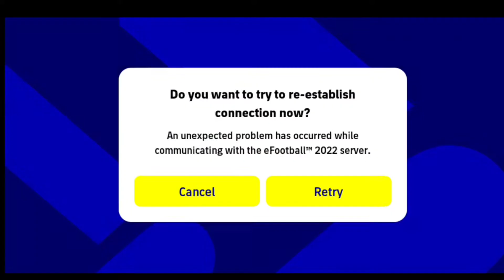This efootball sound is awesome ❤️.